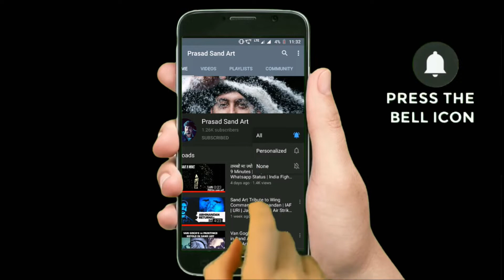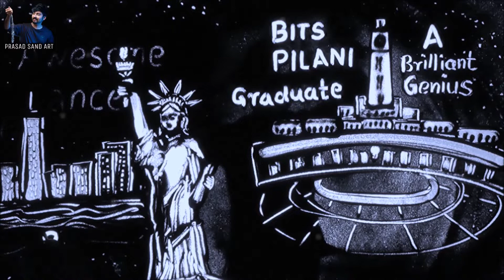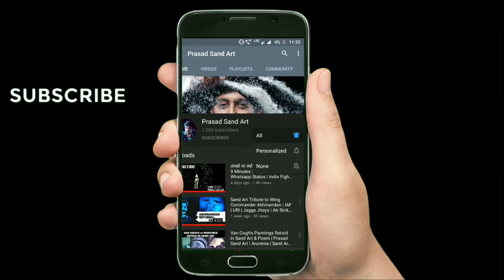Creative Birthday Surprise Video | Birthday Idea For Quarantine | Celebrating Birthday in Lockdown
Lockdown? Looking for unique and creative birthday gift? 👀

Now you can wish your close friends 👬, loved ones 💏& family members 👨‍👨‍👧‍👦 with a Special Birthday theme Sand Art video on WhatsApp! 🎂 🎉

Just WhatsApp me one photo with wish/quotes and this could be your coolest idea for a birthday gift, wishing anyone across the world! 😎

Get your customised video ready within 3 days!

Video created for Sourabh in America, Gifted by his family from Chennai!! 👏 :)

Sand Art by Prasad Sonawane
Sand Artist Prasad Sonawane
Sand Artist Pune

Birthday Gift In Lockdown | Birthday Gift Idea | Lockdown Birthday | Gift | Corona Quarantine